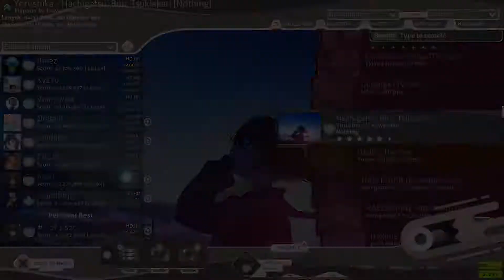Yorushika - Hachigatsu, Bou, Tsukiakari [Nothing] +HDHR 96.47% FC